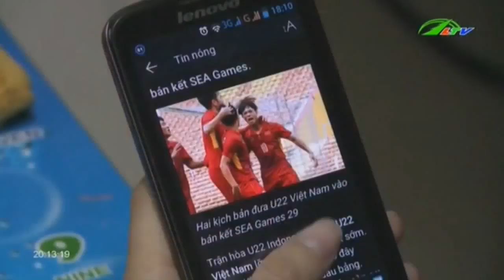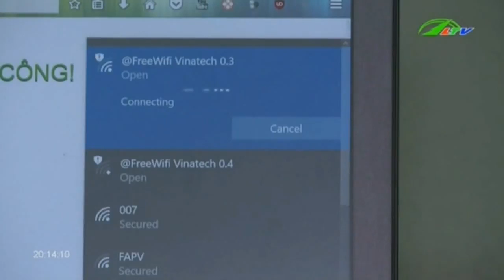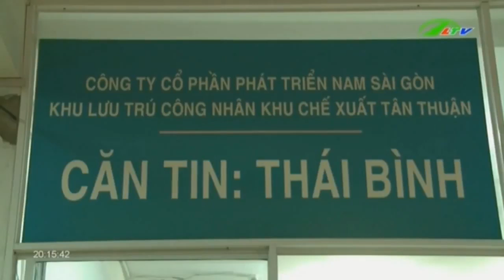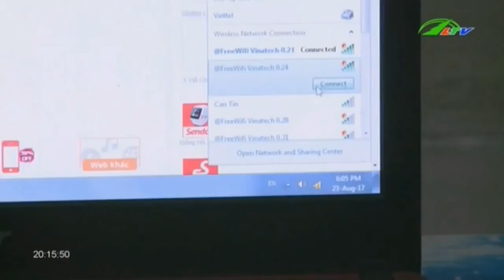TP.HCM 1,000 wifi miễn phí cho nhà trọ công nhân | Xã Hội Lâm Đồng TV